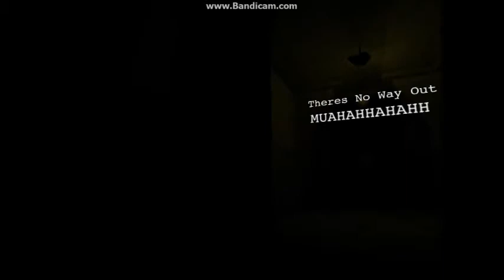2Guys1Joystick: Pretty much Inside out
So today we have adventures in sexually assaulting inside out gummy people. WIN. Daniel and I (Ian) explore an abandoned monastary to find an escape, but as the title screen said, there wasn't. COMMENT with other games you want us to play as well!